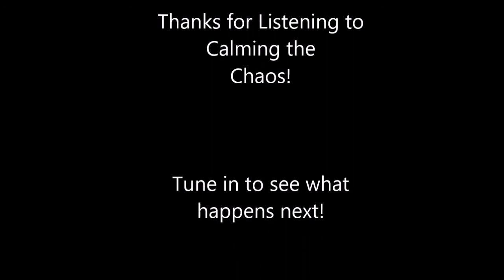Happy New Year!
Instead of a Livestream this week, Tracy creates a video that highlights the good and the bad about 2020. Check out Tracy as she argues with herself and calms her own chaos. Oh...and spoiler alert. this is part I of II.